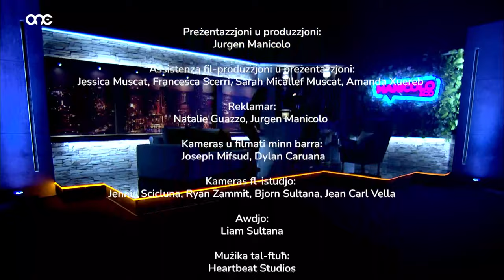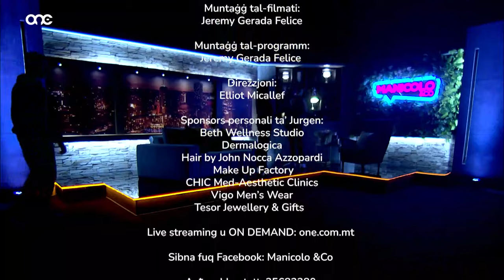Andrea Cassar Interviewed on Manicolo &Co